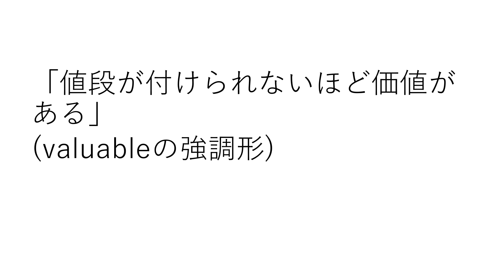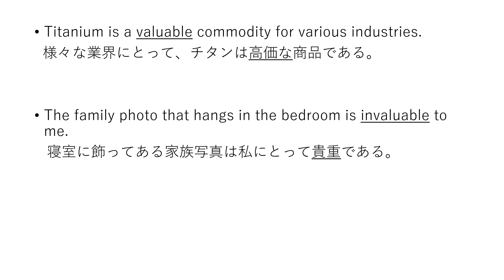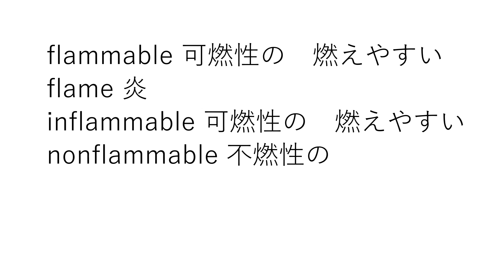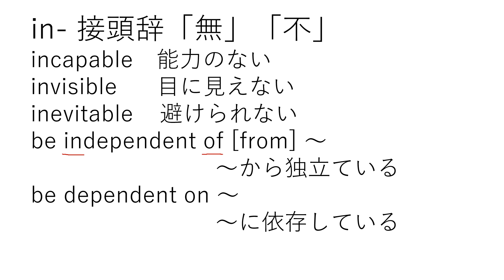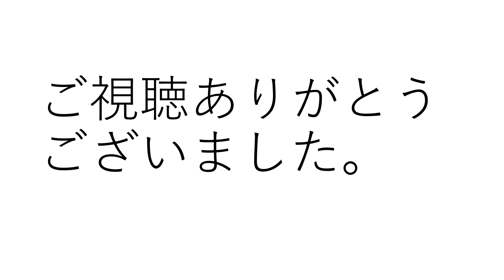invaluable の意味は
invaluable の意味は何でしょうか。ある国立大学の和訳問題にも出ました。
また TOEIC でもよく見る単語ですね。